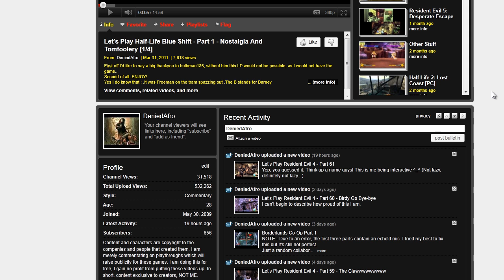Q&A #1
Apologies for the poor quality backing, I was still getting to grips with the capture card at the time.